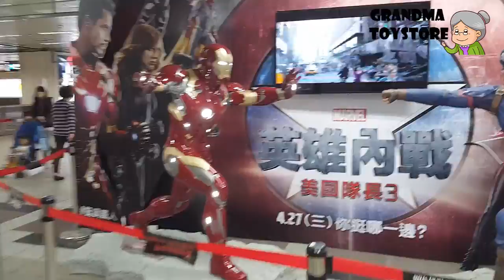Unboxing TOYS Review/Demos - Marvels Avengers civil war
Grandma toystore brings to you the unboxing of the Fun pink Disney electric scooter